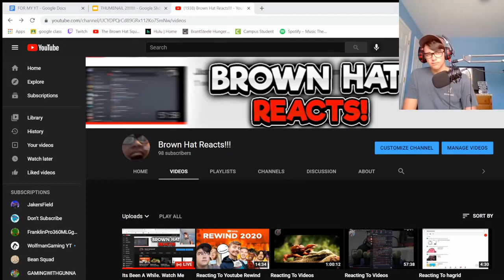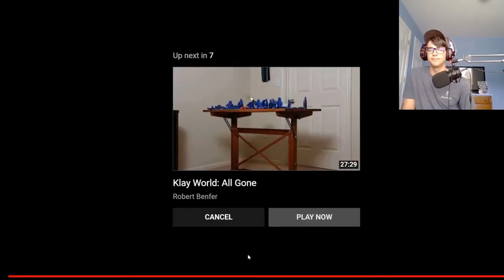Reacting To Klay World: The Climb Down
Wanna Submit A Video For Me To React To?